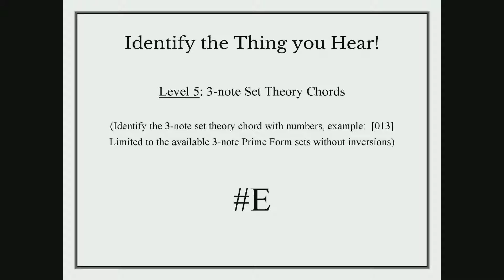Identify the Thing you Hear - Level 5, Exercise 26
Identify the random musical note, interval, chord, scale, or whatever it is just by listening to it!  Level 5: Set Theory Chords! (Advanced) is limited to the available 3 note prime form without inversions. To see the answers, click on "show more":

0:  014
1:  025
2:  013
3:  015
4:  027
5:  024
6:  037
7:  015
8:  012
9:  036
T:  026
E:  048